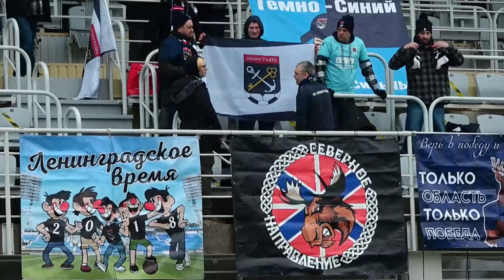Обзор матча «Ленинградец» — «Алания» | 26 тур МЕЛБЕТ-Первой Лиги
Лучшие моменты из игры «Ленинградец» (Ленинградская область) и «Алания» (Владикавказ) 6 апреля 2024.